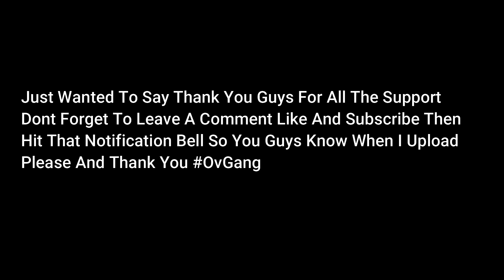The Division 2 TU10 "Sweat" Clan Gets Destroyed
Jezlor POV